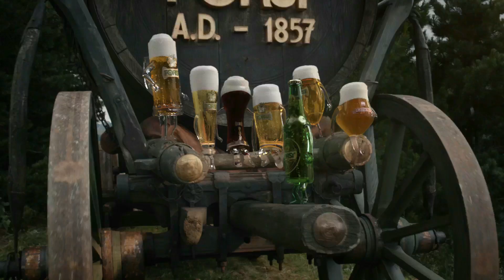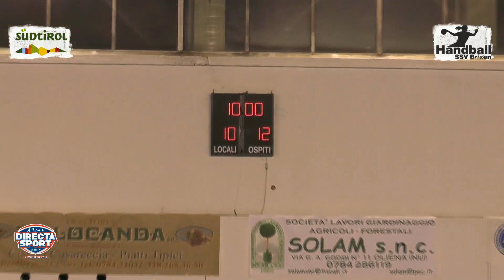Pallamano AF – Handball Nuoro – Brixen Bressanone (19-30)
Sabato 28 gennaio, ore 18,30, via della Resistenza – Nuoro
immagini di Andrea Farris, commento di Roberto Rubiu